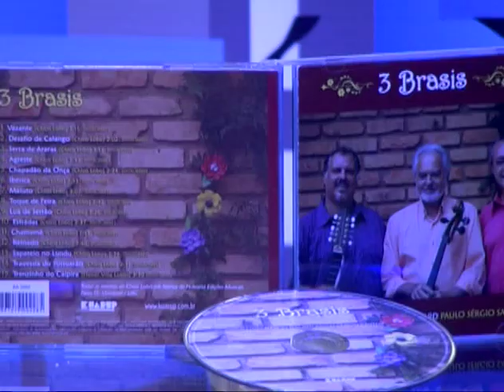Viola Brasil - Chico Nogueira - Bloco 1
Veiculação: 26/04/2014
Produção e apresentação: Chico Lobo
Veículo: TV Horizonte